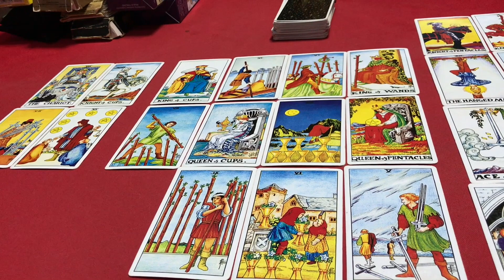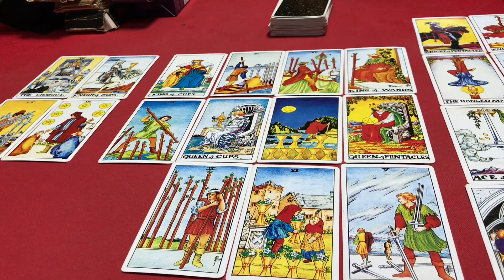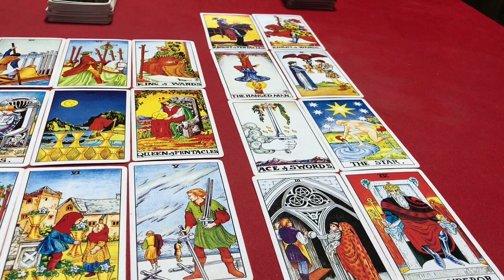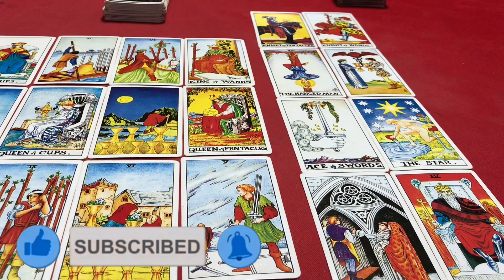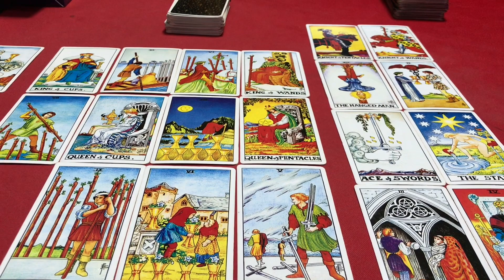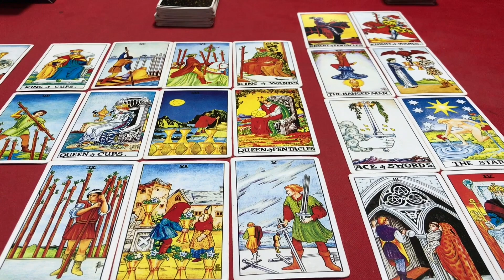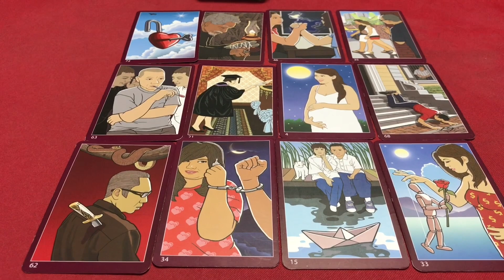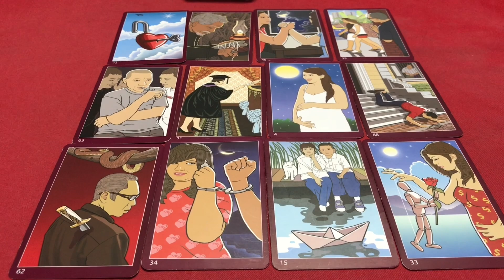☀️ปีมะเมีย 🐎 (ปีม้า) ประจำเดือน มกราคม 2564/2021 โดยคุณปภาวรินท์☀️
ดูดวง ปีมะเมีย 🐎 มกราคม 2564/2021 การงาน การเงิน สุขภาพ ความรัก จะเป็นอย่างไรบ้าง